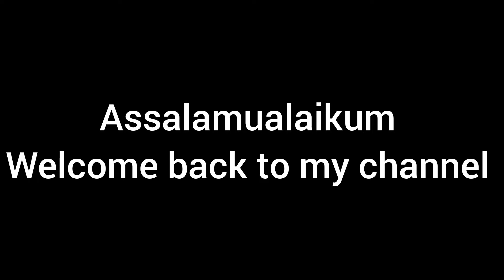Mutton keema recipe/special Alo keema recipe /pk Punjab ka kitchen